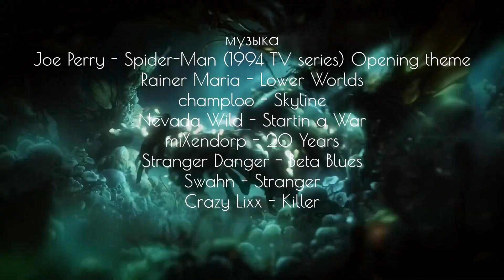Gamesblender №315: новый проект Bioware, подробности Beyond Good & Evil 2 и Monster Hunter на ПК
С вами GamesBlender, еженедельный видеодайджест новостей игровой индустрии от 3DNews.ru. Сегодняшний выпуск мы целиком посвятим самым интересным анонсам выставки, прошедшей на прошлой неделе в Лос-Анджелесе.